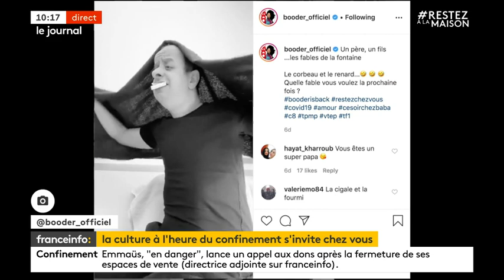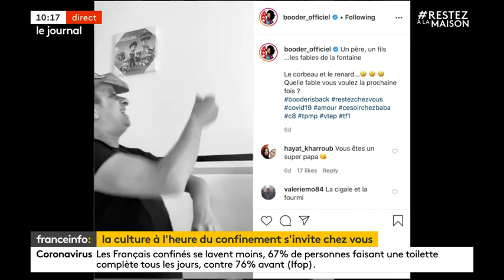Chronique Culture franceinfo du 22 mai 2020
"Alégria" par Le Cirque du Soleil/ "Don Giovanni" au TCE/ "Le Corbeau et le Renard" revu par Booder / Visite virtuelle de la Grotte Chauvet